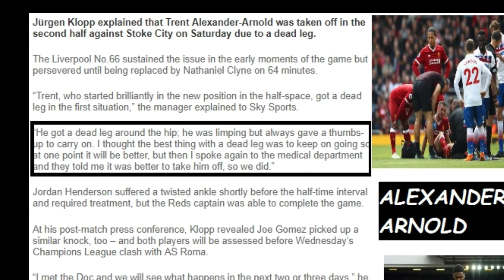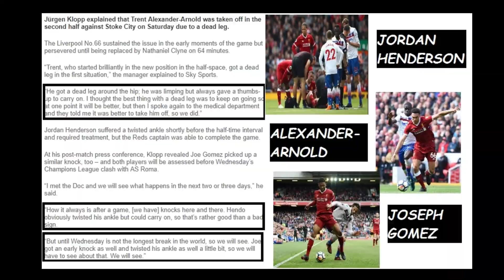Daftar pemain Liverpool yang diragukan tampil hadapi AS Roma pada leg kedua 03 Mei 2018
Liverpool kemungkinan akan kehilangan beberapa pemain penting menghadapi AS roma pada leg Kedua di Olimpico, Roma, pada 03 Mei 2018